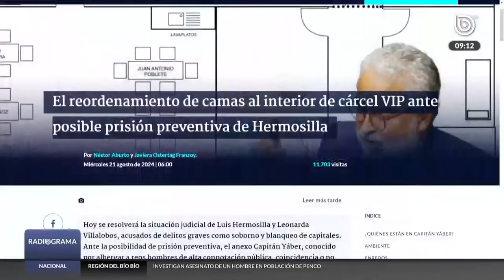El reordenamiento de camas al interior de cárcel VIP ante posible prisión preventiva de Hermosilla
Hoy se resolverá la situación judicial de Luis Hermosilla y Leonarda Villalobos, acusados de delitos graves como soborno y blanqueo de capitales. Ante la posibilidad de prisión preventiva, el anexo Capitán Yáber, conocido por albergar a reos hombres de alta connotación pública, coincidencia o no, pero en los últimos días preparó un reordenamiento de sus celdas. Detalles los revela la Unidad de Investigación de Radio Bío Bío.